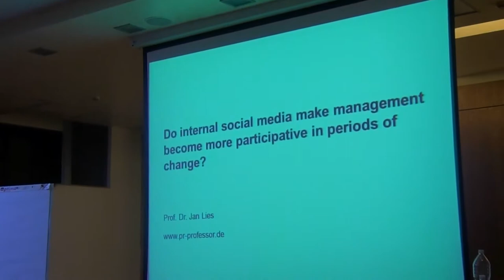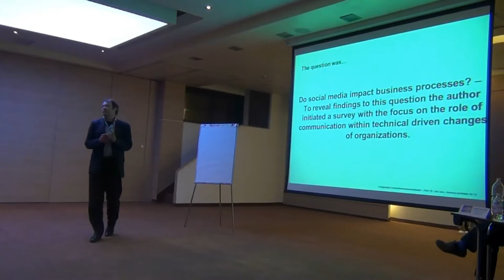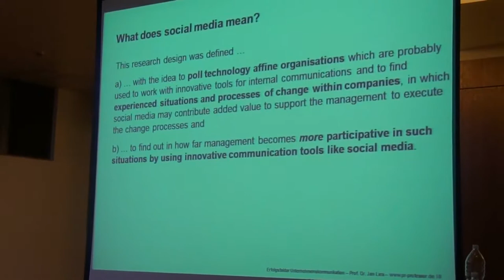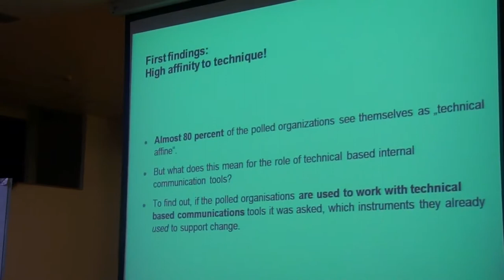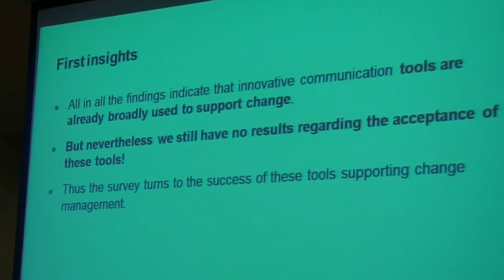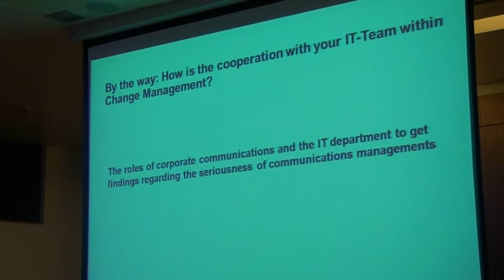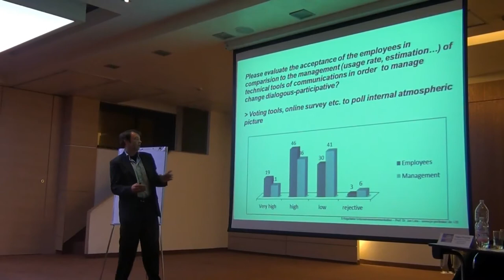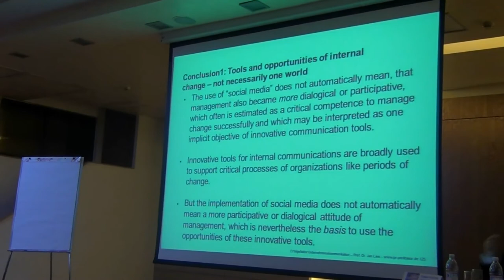Jan LIES - Do internal social media make management become more participative in periods of change?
Prezentare susținută în cadrul conferinței Internal Social Media, 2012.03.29, Hotel Ramada Nord, București.
Evenimentul a propus dezbateri interesate pe marginea unuia dintre cele mai incitante subiecte -- integrarea noilor media în comunicarea internă.
The FEIEA Academy (organizată de Federation of European business communication associations)  este cel mai important eveniment european dedicat comunicatorilor interni.

Jan LIES - profesor de management  în PR şi comunicare, la  Universitatea de Ştiinţe Aplicate pentru mass-media şi comunicare din Hamburg / Germania. În afară activităţii didactice este consultant în strategie comunicaţională. Astfel, cercetările sale se concentreză pe consultanţa cu privire la schimbările din comunicarea internă şi de brand, pentru a facilita implementarea proiectelor de management al schimbării.